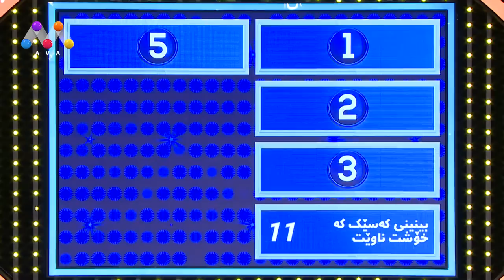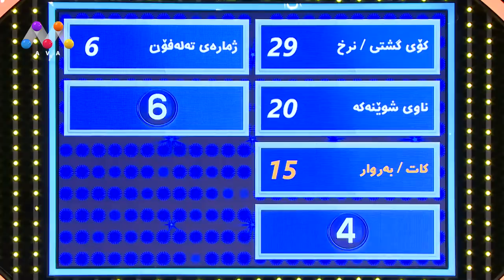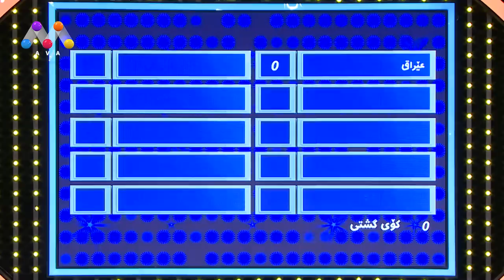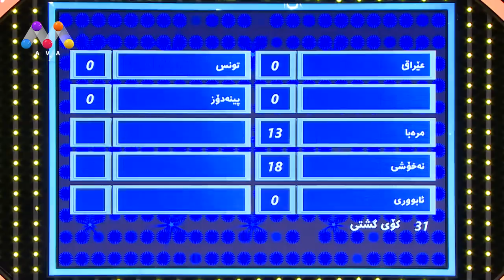PIRS100 | Beşî 17 [HD]